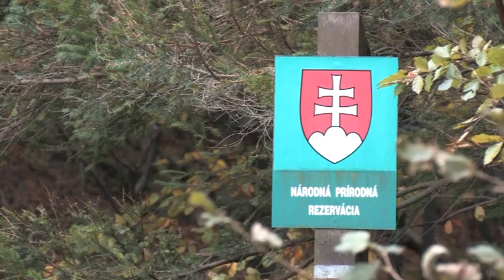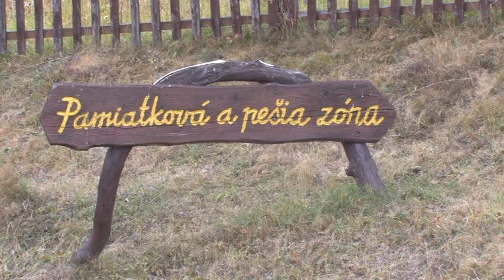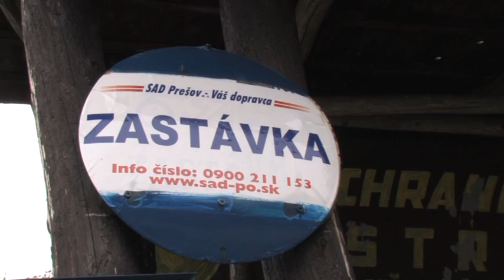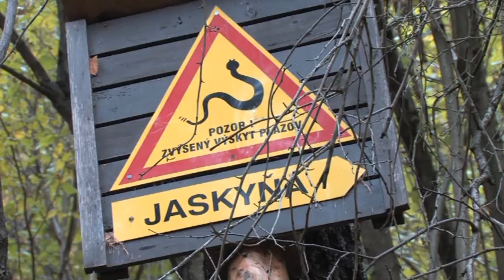Pohorie Branisko: Tri perly Lačnova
Nedávno mi dvaja výborní priatelia navrhli výlet do Lačnovského kaňonu. Na moju otázku: "A to je kde preboha" div neskameneli od prekvapenia. " Ty si odkiaľ že si ešte ani len nechyroval o našom poklade" ovalili ma naspäť. A tak sme sa v jedno jesenné dopoludnie vybrali na výlet. Počasie síce neveštilo nič dobré, ale však nie sme z cukru.
Nakoniec sme v pohorí Bachureň prežili krásny a zaujímavý deň. A tento krátky videofilm je o tom, čo zaujímavého sme v okolí Lačnova zažili.